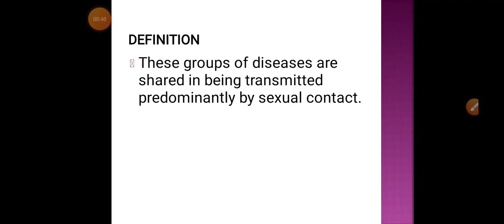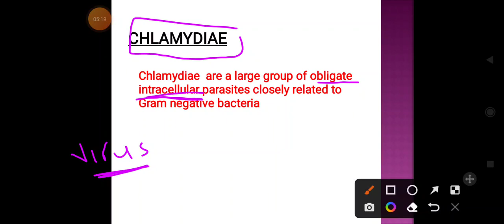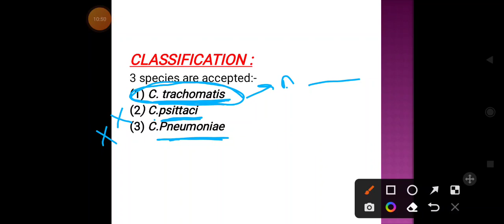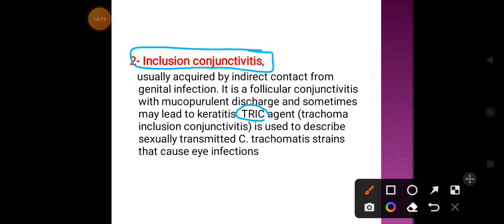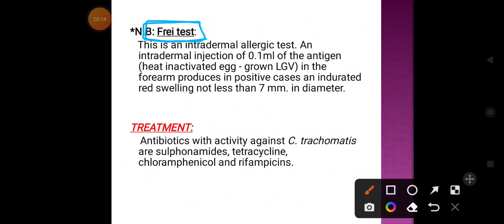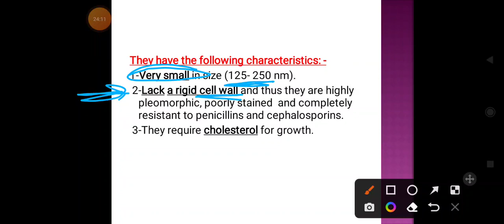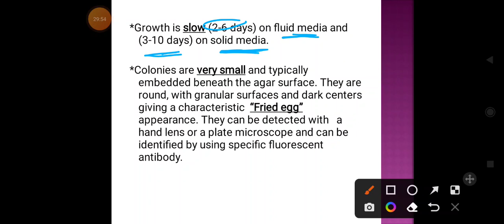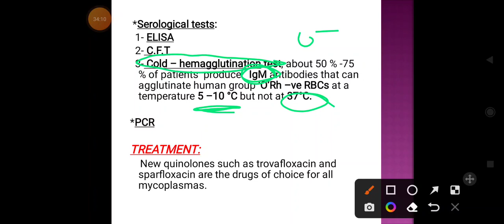repro micro | sexual transmitted diseases | Tutorial